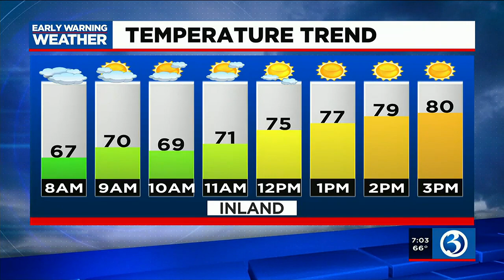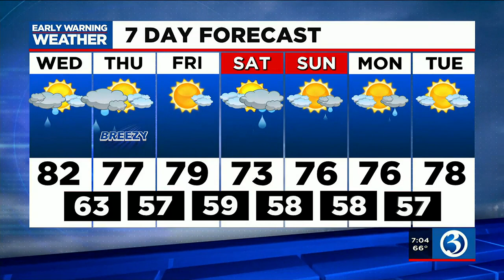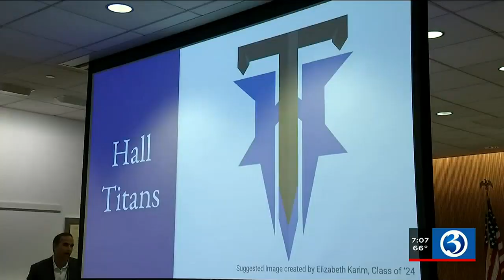Eyewitness News Wednesday morning